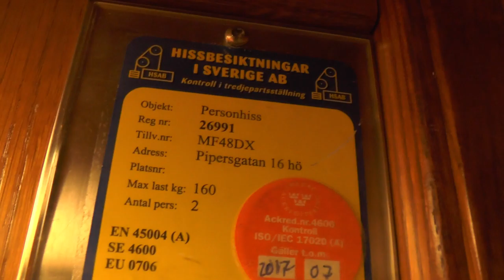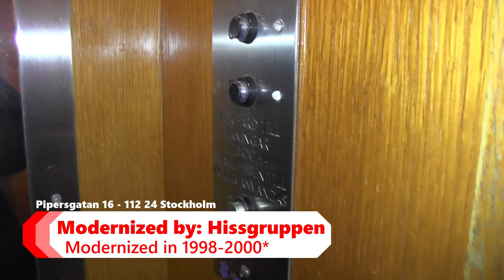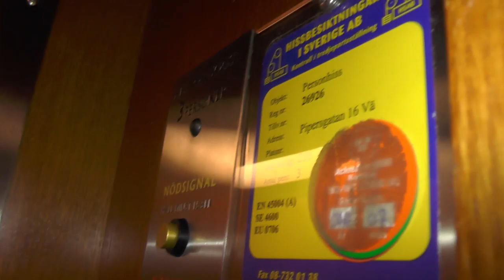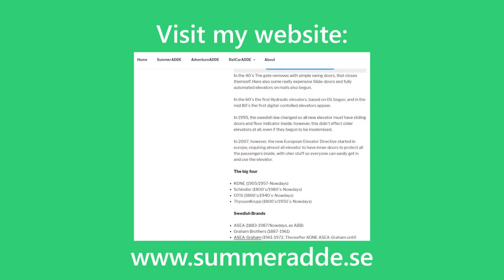10 floors!1935 Graham Brothers (MB Hissgruppen) Traction elevators @ Pipersgatan 16, Stockholm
HSB Kungsklippan was one of the first big estate areas built in the '30s, featuring many things we consider as obvious as of today. One of the exclusive features were 2-3 elevators, serving a different range of floors. These feature a mechanical floor indicator. The indicators have been preserved on many of the elevators but sadly not in this particular staircase. Note that the modernization years are written differently depending on where you look, some say 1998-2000, others 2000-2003. That counts covering the whole estate area.

ELEVATOR INFORMATION!

Current modernizer/Senaste modernisering av: Hissgruppen AB
Latest modernization year/Senast moderniserat år: 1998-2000
Serial Number/Tillverkningsnummer:
Capacity/Maxvikt: 160Kg - 2 Persons or 250Kg - 3 Persons
Floors:/Antal våningar 10 = B 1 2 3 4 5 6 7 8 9 (Big elevator skips floor 1 trough 5.)

Location/Adress: Pipersgatan 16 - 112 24 Stockholm (Kungsholmen) SWEDEN!